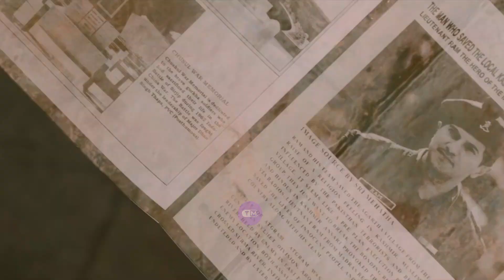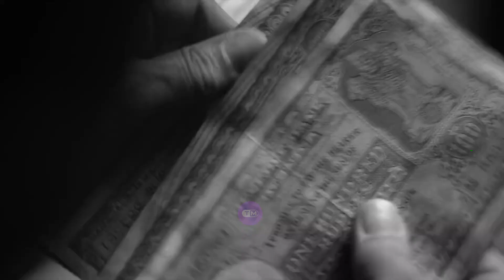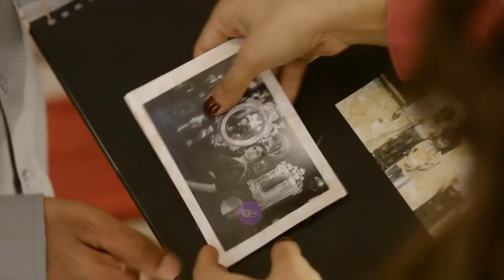Sita Ramam Movie Explained In Bangla | Telugu Movie Explained In Bangla | Toolkit Movie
Title: Sita Ramam Movie Explained In Bangla | Telugu Movie Explained In Bangla | South Indian Movie Explained In Bangla | Toolkit Movie

Movie Credit:
Movie: Sita Ramam
Year: 2022
Language: Telugu (Hindi Available)
Actors: Dulquer Salmaan, Mrunal Thakur, Rashmika Mandanna
Story: Hanu Raghavapudi
Screenplay: Hanu Raghavapudi & Raj Kumar Kandamudi
Director: Hanu Raghavapudi
Producer: C Aswani Dutt
Production House: Vyjayanthi Movies & Swapna Cinema

Movie Description: An orphaned soldier's life changes after he receives a letter from a girl named Sita. He meets her and love blossoms between them. When he returns to her camp in Kashmir, he sends a letter to Sita that will not reach her.

Channel Description: In this channel you can enjoy any types of videos of entertainment world. Like news, review, suggestions, explanation, breakdown of movie and series in Bangla. Hope you will love and support your videos and this channel.